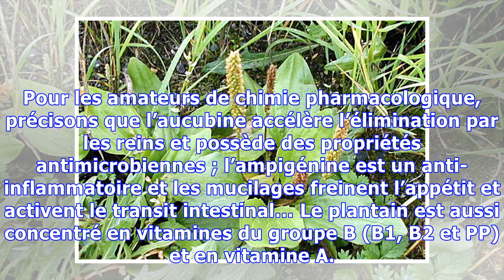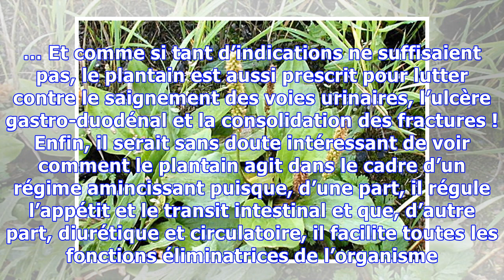Le plantain, une plante médicinale majeure contre la grippe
Considéré jusqu’au début du XXème siècle, comme une plante médicinale majeure, le plantain est aujourd’hui passée de mode. Pourtant, cette fleur très commune mériterait qu’on s’intéresse de nouveau à elle ! Car elle est aussi efficace pour calmer la toux ou stopper une grippe que pour lutter contre la constipation. Cette modeste plante que l’on trouve dans les pelouses ou les prairies, guérit de n...